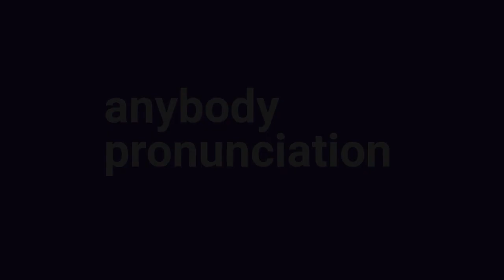pronunciation of anybody